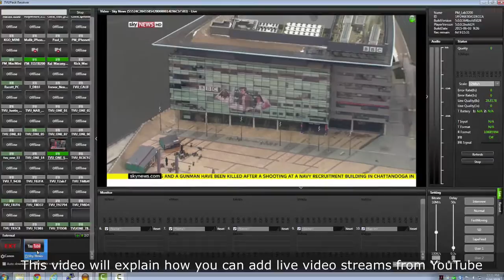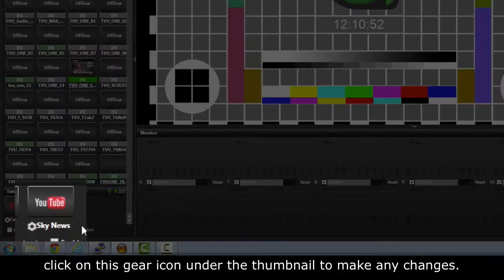TVU Receiver Interface - Adding an External YouTube Source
For TVU Receivers and Transceivers:  Learn to add a live streaming YouTube source for broadcasting.